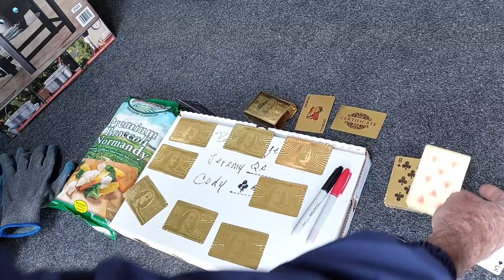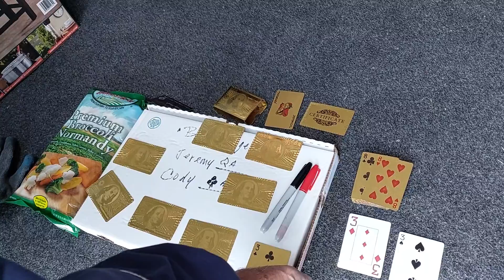Bruce Angel meets the Meat Bro's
a home delivery of meat arrived to B.A. and the men get a Special Gift for the Christmas.
Two signed  playing cards and a Holy Ghost Encounter.